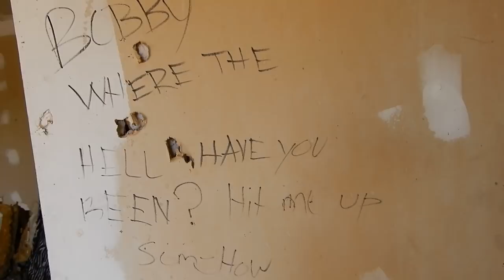Abandon Scientology houses in San Jacinto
Close to my house is where the scientology Command post is. I've seen documentary's about this place and people have actually escaped no longer wanting to be a part of the cult. It was a sketchy place but I took the risk. Thanks to tnt explorers who filmed a video here and were not bothered I figured its so close why not lets film it. Enjoy!

Questions about my camera and ghost hunting gear?

Camera - Nikon A900
Mini Tripod
Large Tripod

K2 meter
Digital voice recorder
Rem pod

Night vision
You have to see this mini night vision cam and the price is like "WHAT"

Portable charger

How I get those smooth shots
Zhiyun smooth q is the best go pro and phone stabilizer.